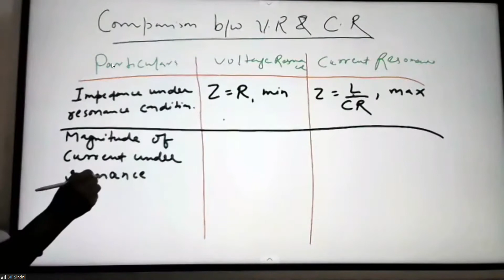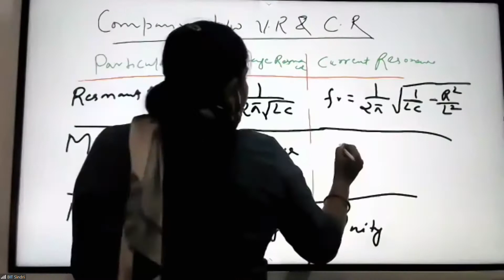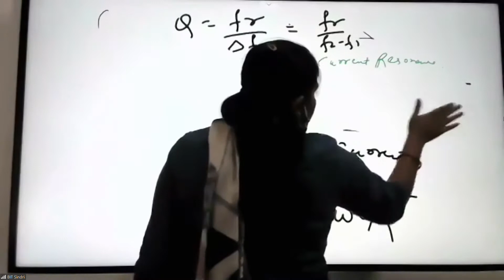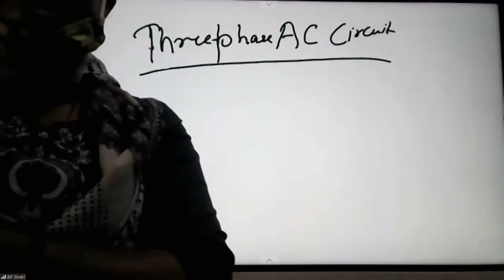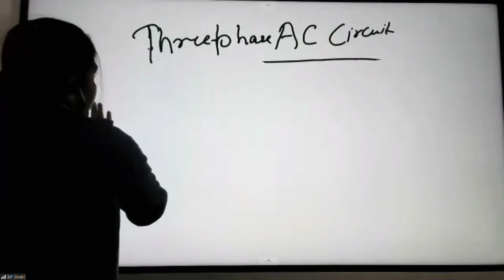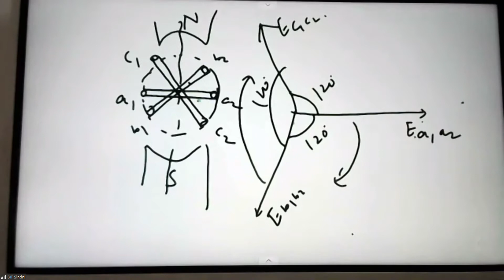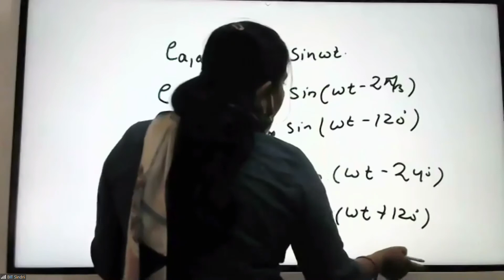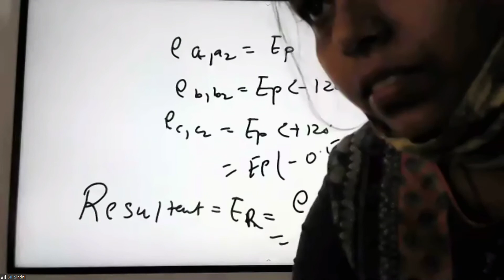BEE | Three phase AC | Date : 23 Feb